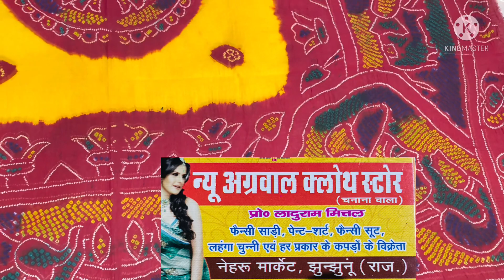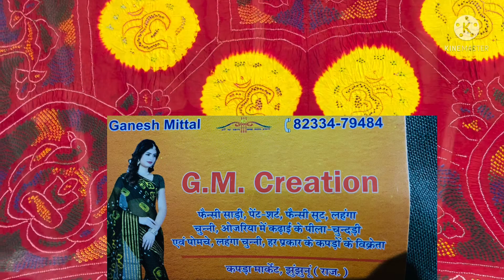पीला, पोमचा, चुनरी, लहंगा व लांचे का शानदार कलेक्शन | pilla, pomcha, Chunri v lahnga latest design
Ram ram...
Sathiyo aaj m apke liye rajasthani suti bandhej ke pila, pomcha, chunri ka collection kekr aai hu. I hope aapko video Pasand aaega 🙏🙏

.…. DISCLINER.